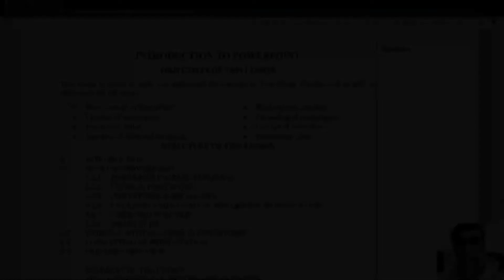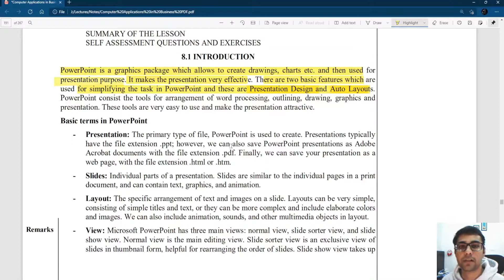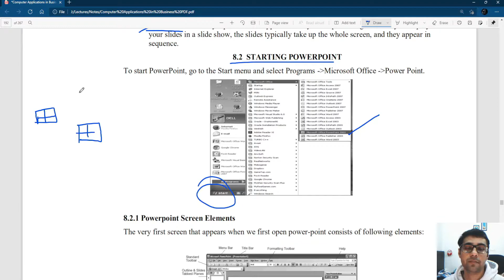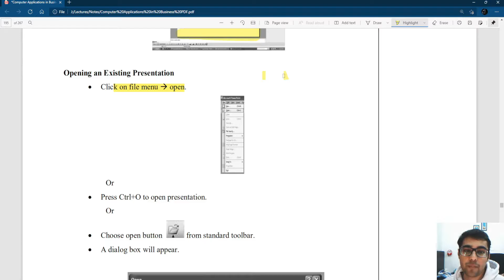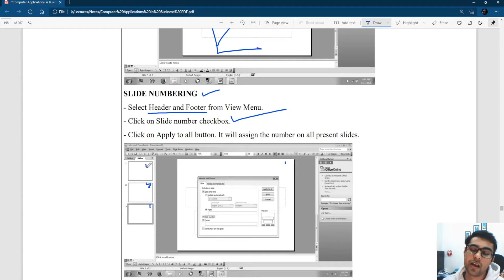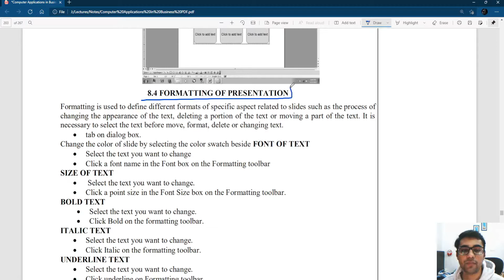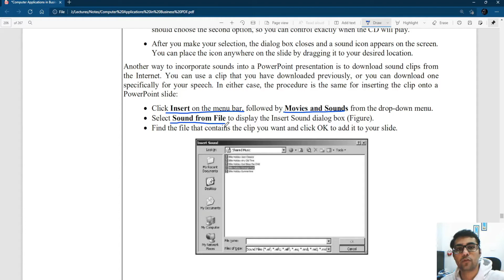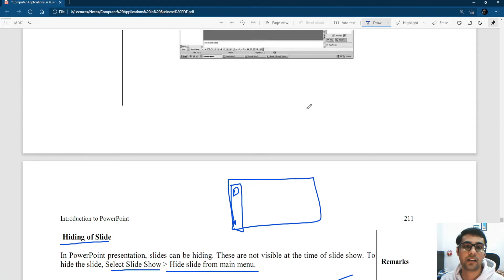M.Com| Computer Application in Business| Introduction to Ms-PowerPoint: Complete Chapter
Computer Application in Business| Introduction to Ms-PowerPoint: Complete Chapter: Meaning, Introduction, Components, Animations and Effects, Macros.
This is a free online learning program for students enrolled in master of commerce program. This is especially to help those enrolled in the distance learning program at Maharishi Dayanand University, Rohtak, Haryana. My vidoes will help students who are primarily working, while also pursuing M.Com distance learning programs, during their exam times. I have used university's study resources available at university's website(mdu.ac.in) and provided to students enrolled in the course by their respective teachers in study groups. My explanation are comprehensive and covers almost entire syllabus while also marking very important topics for your exams within the lectures. I hope more and more students will benefit from my initiative and will provide me with routine feedback, so that I could adapt and improve the content from time to time. Thank you.
Channel Owner: Shubham Phougat
*All study material belongs to their respective authors and Maharishi Dayanand University.